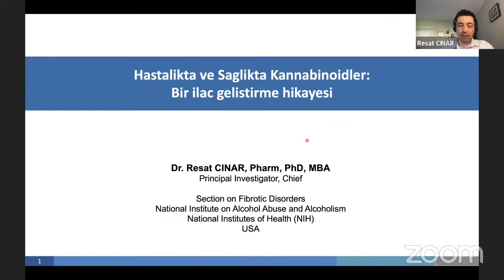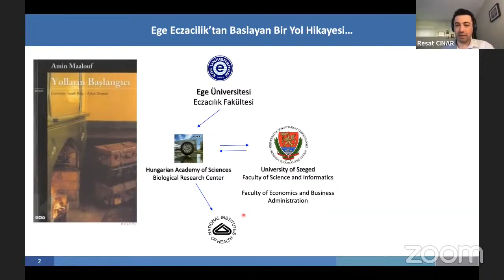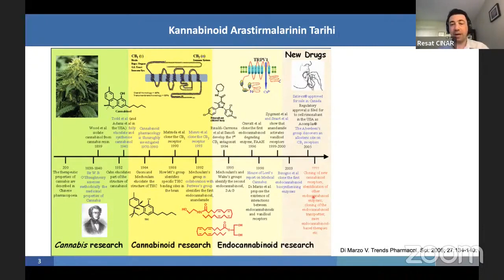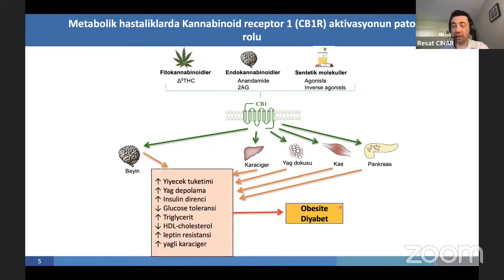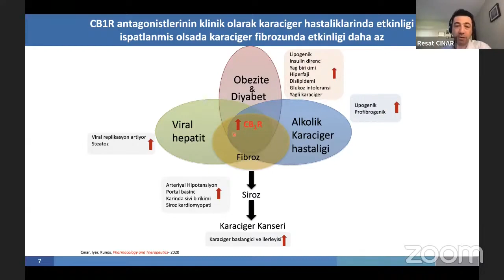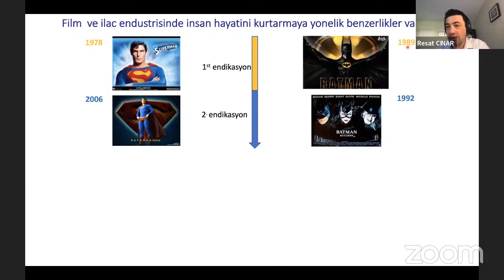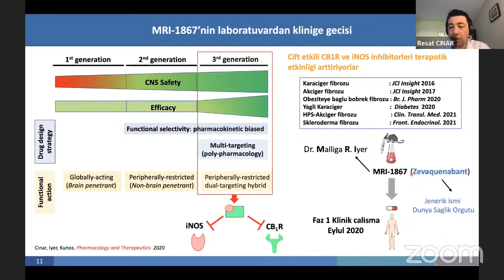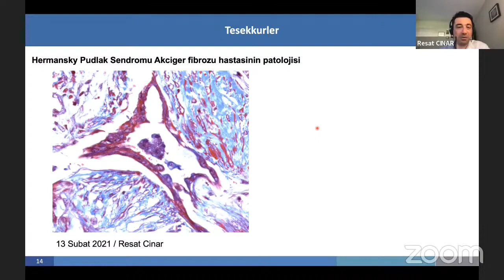Kannabinoid Reseptörleri: Bir İlaç Geliştirme Hikayesi - Dr. Ecz. Reşat ÇINAR | 6. FGG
Dr. Ecz. Reşat Çınar da 6. FGG’nin parçası!

17 Nisan Pazar 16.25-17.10’da “Hastalık ve Sağlıkta Kannabinoid Reseptörleri: Bir İlaç Geliştirme Hikayesi” konusu ile bize eşlik etti. Geçmişte Macar Bilimler Akademisi Biyolojik Araştırmalar Merkezi’nde araştırmacı olarak çalışmış ve tez çalışmalarını opioid ve kannabinoid reseptörlerinin moleküler farmakolojisi üzerine yapmış olan Reşat Çınar, 2021’de NIH’te kendi araştırma grubunu kurmuştur ve halen ABD’de NIH’te grup lideri olarak çalışmakta ve Fibrotik Hastalıklar Araştırma Bölümünü yönetmektedir.

Hepimizin kendindenbirparçabul’duğu 6. FGG oturumlarının yayın kayıtlarına buradan ulaşabilirsin!